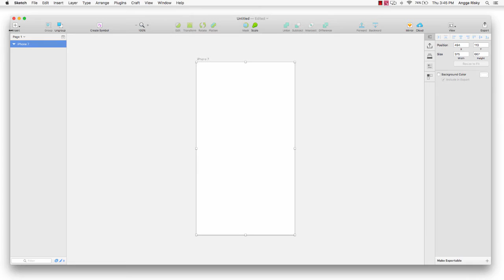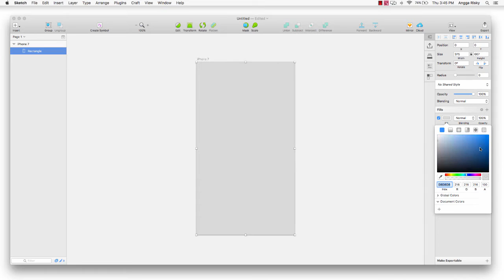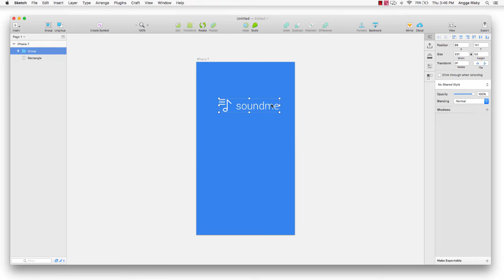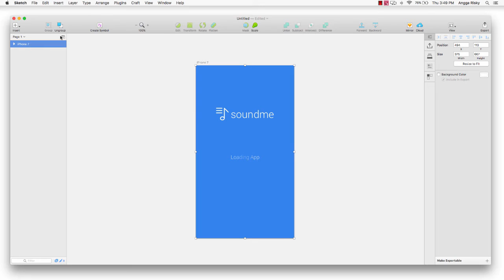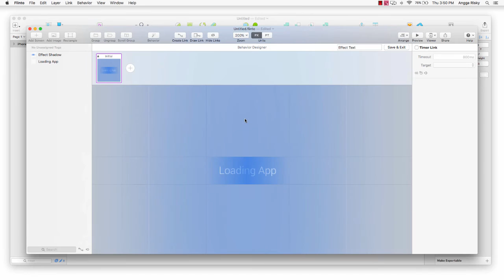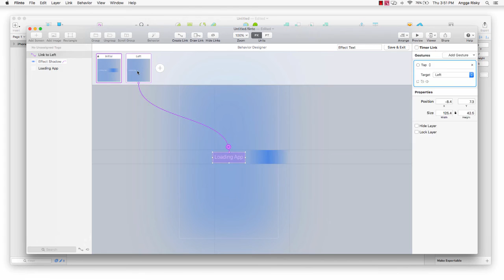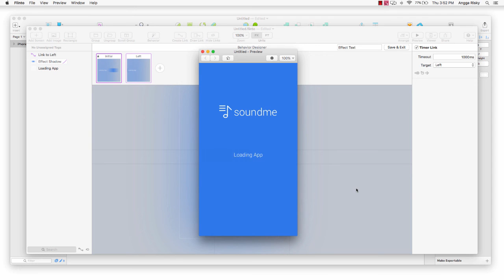Loading Effect Flinto and Sketch App Tutorial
Create a loading effect for mobile UI design using Sketch app and Flinto (to create the behavior animation).

Follow Me